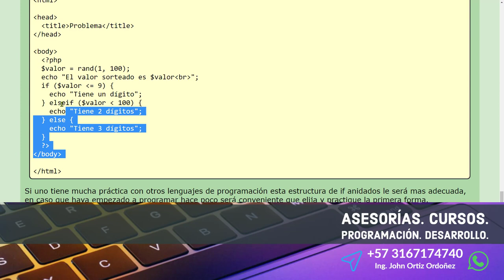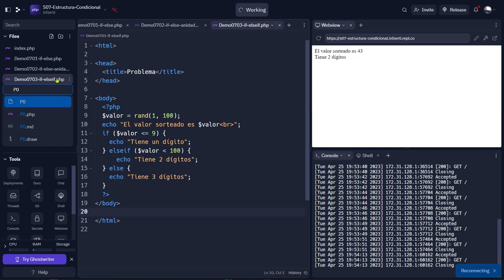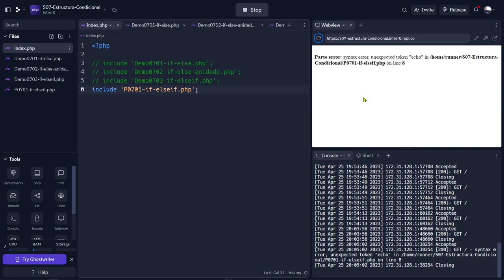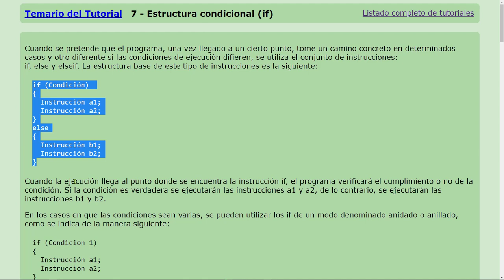PHP Esenciales: 24 PROBLEMA Imprimir con echo el Valor en Letras de Cualquier Número Entre 1 y 3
PHP Esenciales: 24 PROBLEMA Imprimir con el Comando echo el Valor en Letras de Cualquier Número Entre 1 y 3.